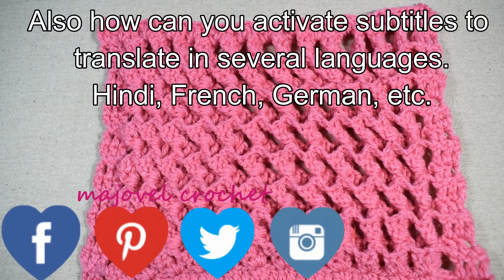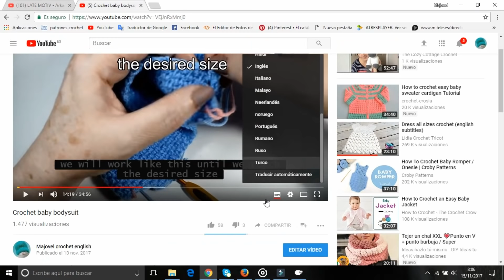Crochet 3D stitch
Hello everyone! Extra video I teach you how to make this beautiful stitch that is called Turkish stitch. It is reversible and elastic. I hope you like it! Thank you very much to all. I'm waiting for you on Monday with another tutorial